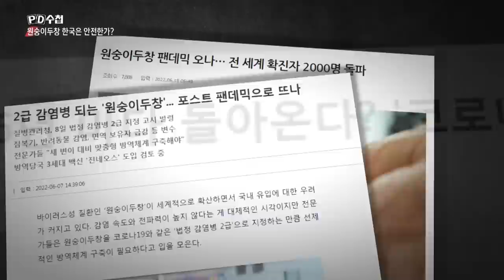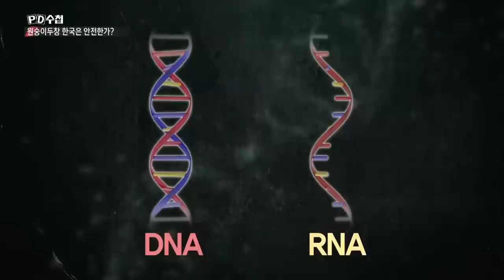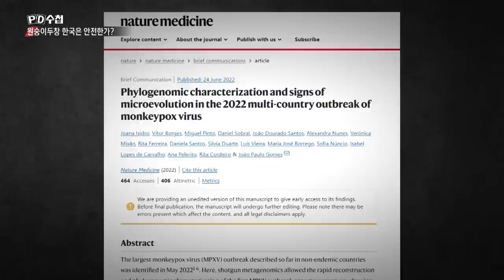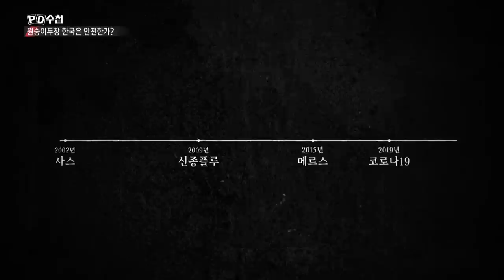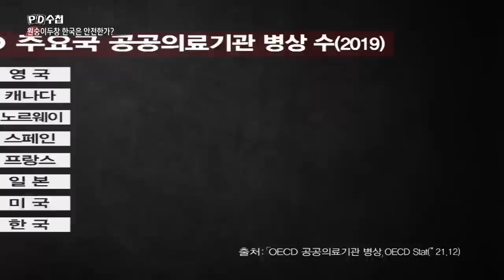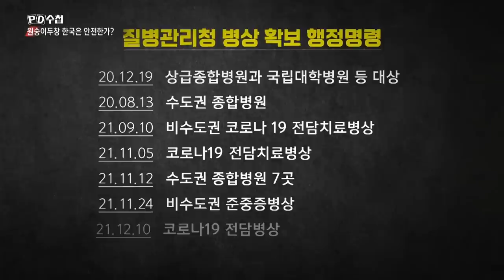긴급취재! - 원숭이두창 오해와 진실 - 후반부 - PD수첩 MBC 2022년6월28일 방송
‘원숭이두창’ 국내 확진자 발생
과연 우리는 안전한 걸까?